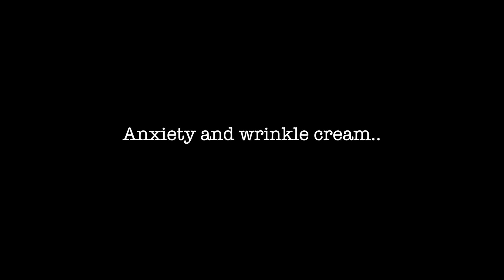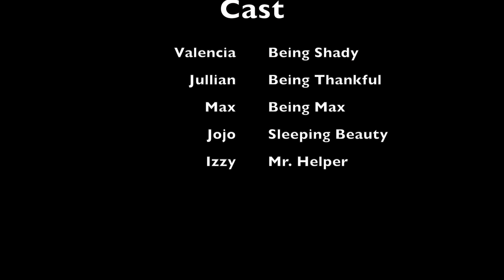This is why I turned off the comments , over it.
Welcome to my life and my vlog.